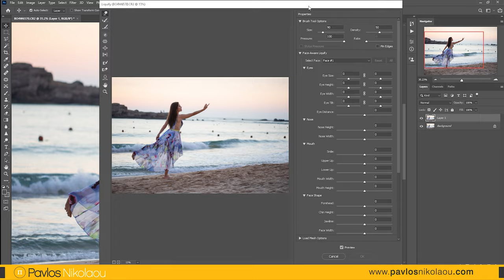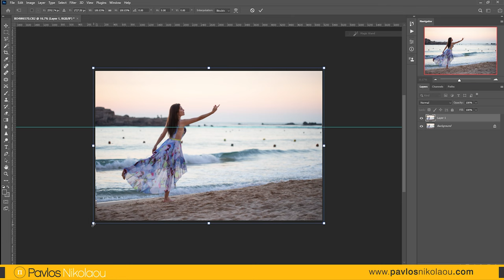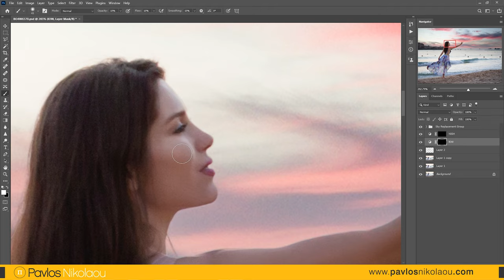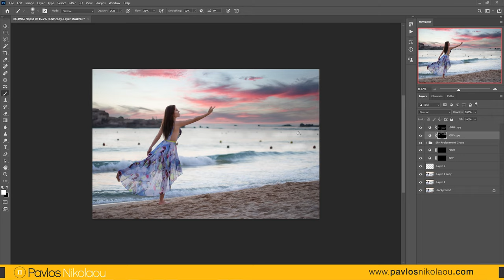High-End Retouching Tutorial (Step By Step In Photoshop)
Welcome to my full Photoshop editing, where I show you step-by-step my whole editing process from start to finish.
I’m going to explain to you my thoughts behind my whole process and also how I color grade my images.
When you see the before and after, you’ll be amazed how a little bit of retouching can make an awesome image even better.

* This tutorial will cover:
1. RAW adjustments
2. Using the liquify tool
3. Removing distractions with the clone stamp tool
3. Skin retouching and Contouring via dodge and burn
4. Replace sky
5. Finish and Export

* Music from Michael FK:
- Michael FK & Liam Thomas - Hold Me
- Michael FK - Vacuum
- Michael FK & Faodail - Interference